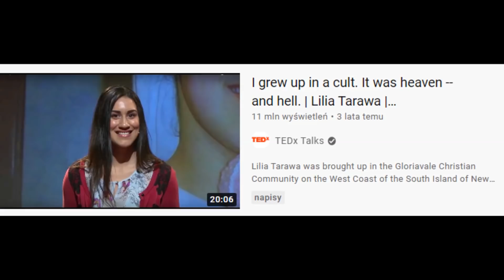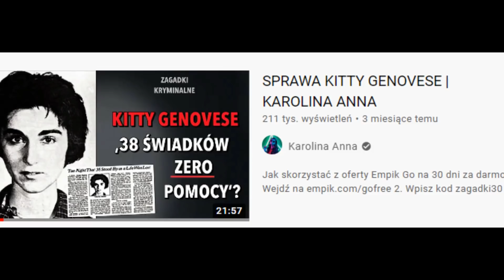DLACZEGO LUDZIE WSTĘPUJĄ DO SEKT? | KAROLINA ANNA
✯ PATRONITE

Karolina